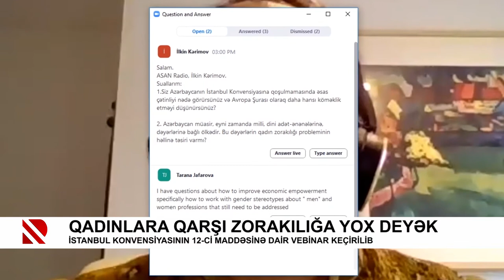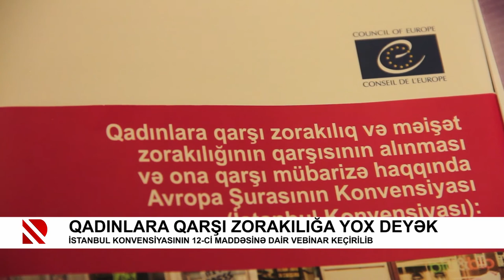Qadınlara qarşı zorakılığa yox deyək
İstanbul Konvensiyasının 12-ci maddəsinə dair vebinar keçirilib